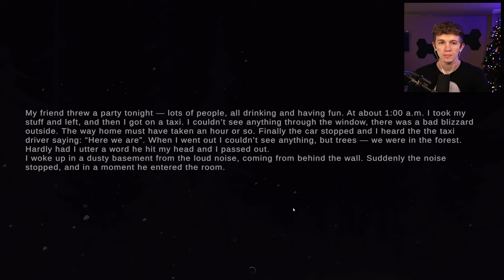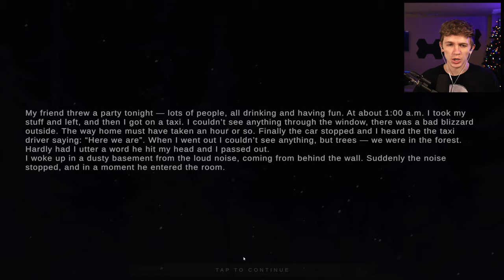THIS PSYCHOPATH KIDNAPPED ME AND I CAN'T ESCAPE | Metel (Chapter 2 Ending)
HELPPPPP THIS FREAK WON'T LET ME GO